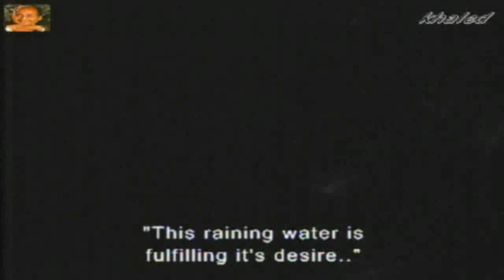Ek To Surat Pyaari Aur Upar Se Ye Naaz Mohd Rafi Asha Vallah Kya Baat Hai..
Movie :Wallah Kya Baat Hai.1962.
Starring : Shammi Kapoor &  Bina Rai..
Singer  :Mohammed rafi &Asha Bonshle..